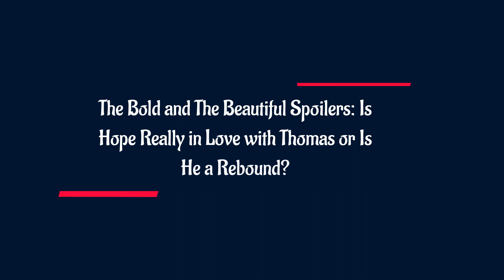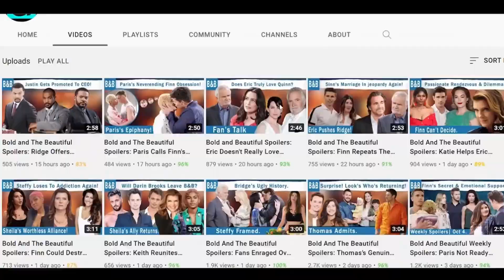Is Hope Really in Love with Thomas or Is He a Rebound? The Bold and The Beautiful Spoilers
While I love this new Hope Logan and Thomas Forrester’s budding relationship. I can’t help but wonder if Thomas is actually really a rebound. We know that she does seem to be infatuated with Thomas, but the way she kept on talking about Liam Spencer and their past. It almost felt like it was a sad rebound sex. Whatever the case, I have to agree that Thope’s chemistry is over the top, they look great together but the same can’t be said of Lope.